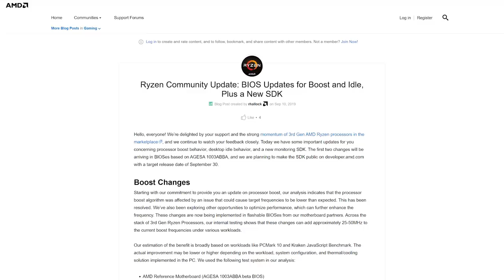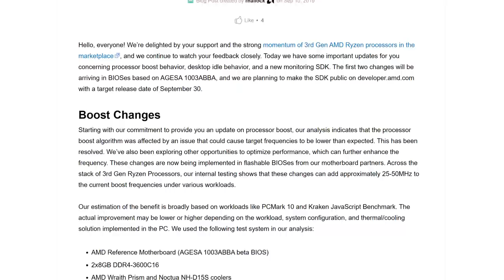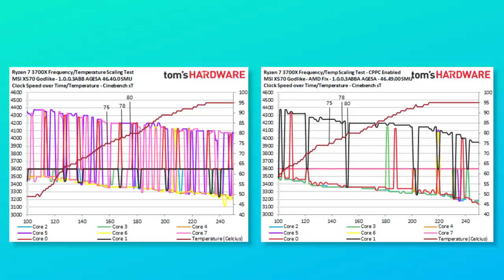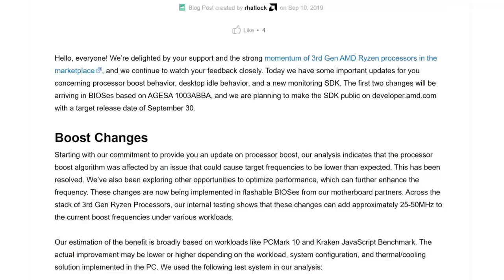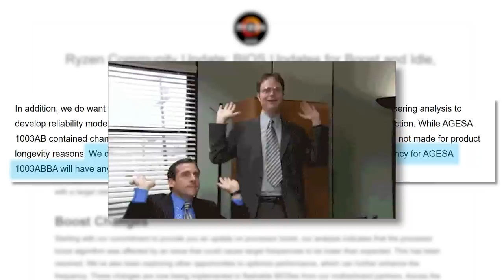Ryzen 3000 Boost Fix Tested! FREE Performance?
3rd Gen Ryzen's upcoming boost fix was leaked! Let's see how good it is.